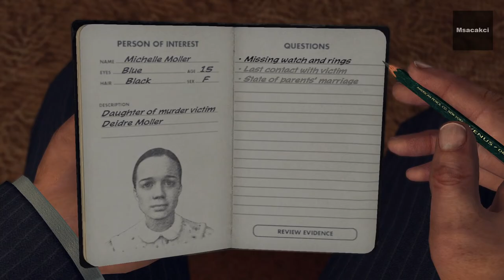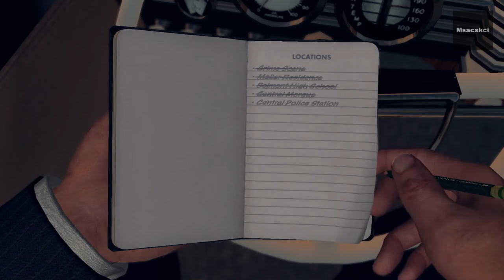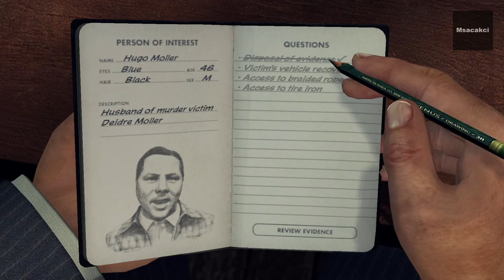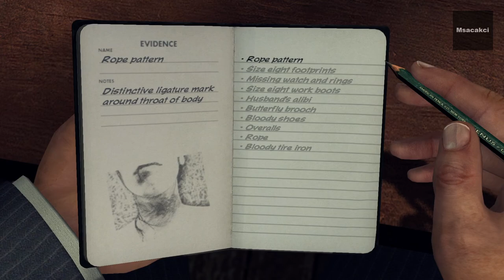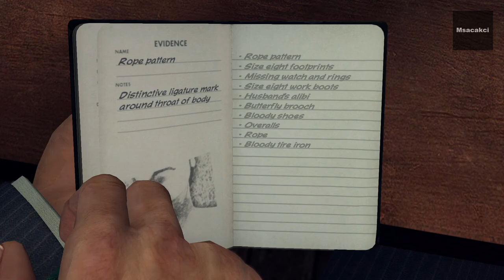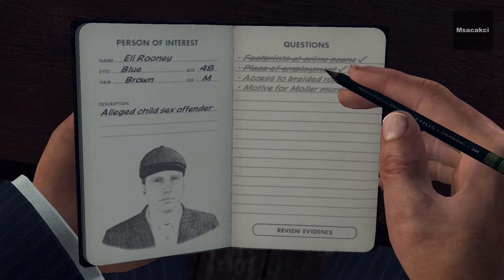L.A. Noire | Homicide Desk: The Golden Butterfly | Case #11 | Five Stars | Remastered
L.A. Noire | Homicide Desk: The Golden Butterfly | Case #11 | Five Stars

-Msacakci-